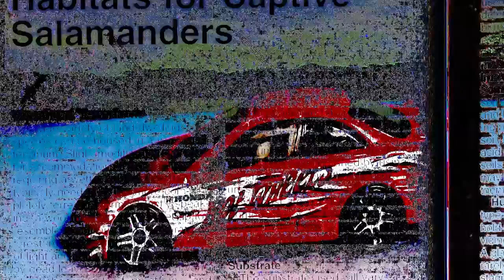PUNK RAW WILLY “LEISURE 10,000” MUSIC VIDEO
the incredible booger coming november 16

im on spotify and shit